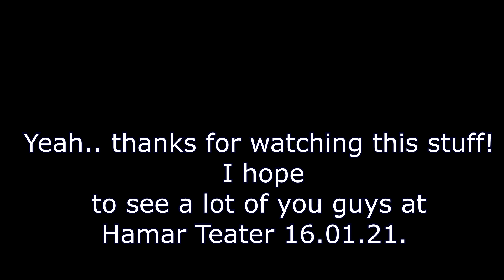Not the making of "happy trails" but a jam for Eddie Van Halen, and some real bullshit as well!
Yeah... well, I think the title, pretty much covers what`s inside here.. but of course.. there are also some calrinet, for those of you who were afraid that there wasn`t...